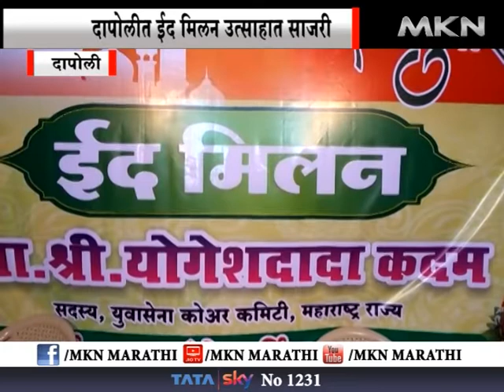दापोलीत ईद मिलन उत्साहात साजरी हिंदु-मुस्लिम बांधवांच्या ऐक्यासाठी ईद मिलन पार्टीचे आयोजन